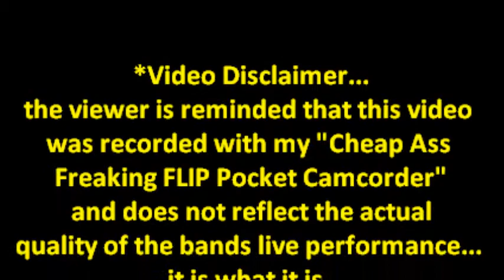Three Bad Jacks... "Crazy In The Head" @ The Shore Road Tavern on 10-10-13 recorded by: L.A. Ives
"Crazy In The Head" performed by the rockabilly rebels from California called Three Bad Jacks... featuring: Elvis Suissa... on Guitar & Vocals , Dave Eckles... on stand up Bass along with John Palmer... on the Drums . The show was held on 10-10-13 at The Shore Road Tavern in Philadelphia... it was my first time there , small cozy place that's great for that up close and personal / intimate night of live music with fifty of your best friends... along with friendly co-owners Mike & Kathy , stop in a see some live music... specializing in American roots music , blues , rockabilly , surf , bluegrass , country and folk...  and have a few cold ones while your at it . Please enjoy this video for what it is... a "cheap ass freaking FLIP pocket camcorder video" , it is what it is... recorded by: L.A. Ives

*Video Disclaimer... the viewer is reminded that this video was recorded with my "Cheap Ass Freaking FLIP Pocket Camcorder" and does not reflect the actual quality of the bands live performance... it is what it is , so please enjoy it anyway .